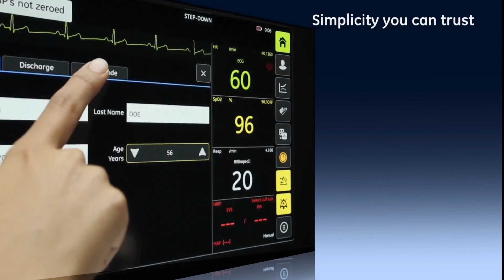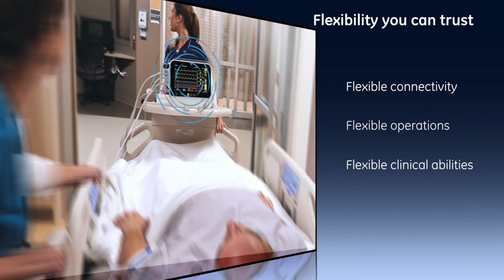Мониторы пациента GE B105 and B125